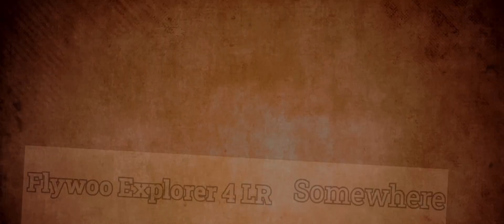Somewhere....in the shade and cool 😁🤗